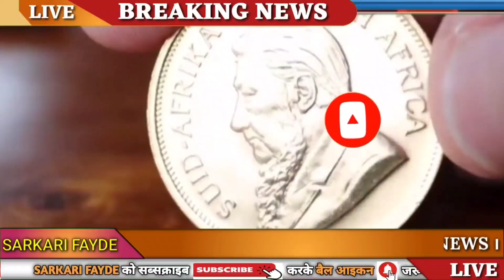Today Gold Price, sone ka bhav, chandi ka bhav, sone chandi ke bhav, gold rate today, Silver prices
સોનાના ભાવ માં તોતિંગ ઉથલપાથલ | 01/08/2022 | Sona na bhav | gold price prediction
01 अगस्त 2022, aaj sone ka bhav || Gold rate Today || Gold price today || Sone ka bhav aaj ka

01 August 2022,aaj sone k bhav|| Gold Rate Today || Gold price today , Aaj sone ka bhav

सोना कब सस्ता होगा 2022
2022 Mein Sona kab Sasta hoga,

Search key:

1. sona na bhav,
2. Aaj na sona na bhav,
3. Today gold rate,
4. Today silver rate,
5. Today gold price,
6. Today silver price,
7. What is the price of gold today,
8. What is the rate gold today,
9. gold rate today live,
10. gold rate,
11. gold price,
12. Aaj sona na bhav,
13. સોના ના ભાવ,
14. આજના સોનાના ભાવ,
15. ચાંદી ના ભાવ,
16. આજના ચાંદી ના ભાવ,
17. Today gold price,
17. Today gold price Gujarat,
18. Today gold price in all over Gujarat and city,
19. gold rate price today,
20. 10 gram sone ka rate,
21. 10 gram na sona na bhav,
22. 1 gram sona na bhav,
23. 10 gram gold price today,
24. 1 kilogram sone ka rate,
25. 1 kg gold price,
26. gold price today in Gujarat,